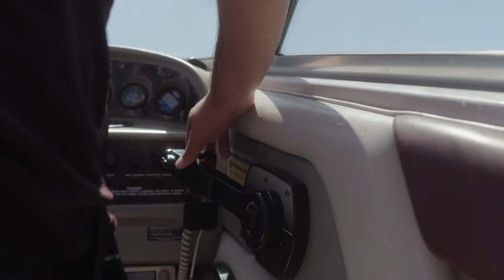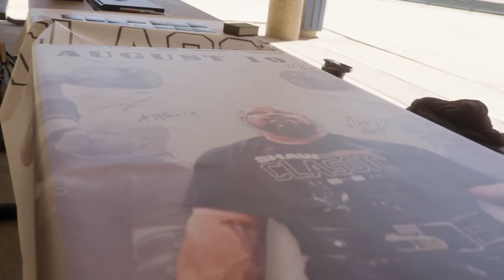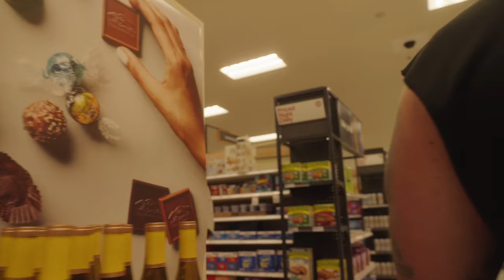Shaw Classic 2023: Homebound